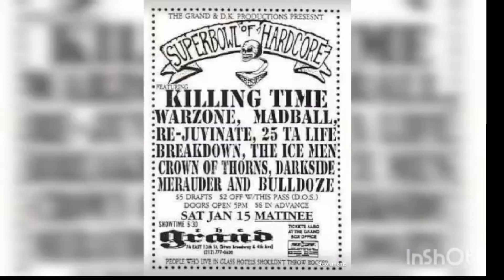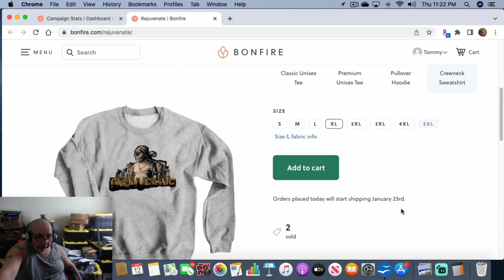NYHC Stories: When VOID first came to NYC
In this episode Tommy Rat talks about the time VOID first came to NYC

To Donate to help channel please click on this link right now!

For my eBay auctions:

If you want deals from your favorite retailers, check out Rakuten

Welcome to the official youtube channel of Tommy Rat talking about his take on NYHC stories from the early 80s, etc.